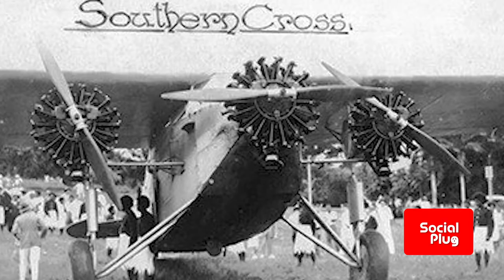One Minute in Suva - Albert Park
The Social Plug checks out one of Fiji's popular public places, Albert Park.